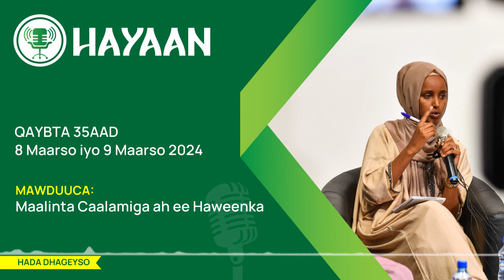Hayaan Radio Show Episode 35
ATMIS Somalia | ATMIS

ATMIS meaning: The African Union Transition Mission in Somalia (ATMIS), is a multidimensional mission (military, police and civilian), authorised by the African Union and mandated by the United Nations Security Council - AU Peace and Security Council. ATMIS became operational on 1 April 2022.